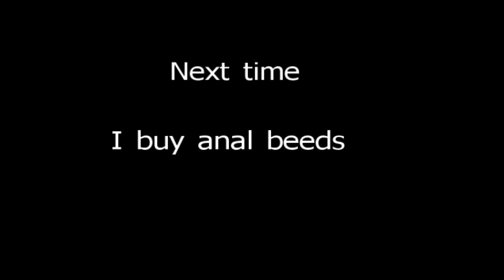Skilletcast 3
All music in this video belongs to it owner